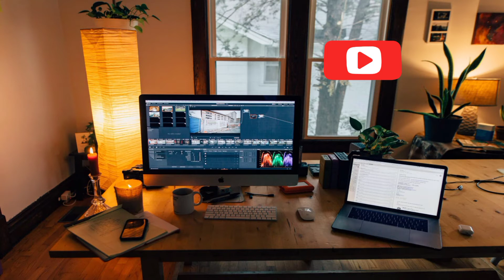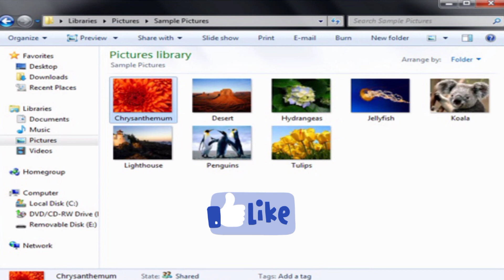YouTube channel शुरू करने से पहले इन 5 बातों का हमेशा ध्यान रखें, YouTube ke bare main jankari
1. सही category ka चुनाव
2. आपका knowladge महत्वपूर्ण है
3. YouTube channel हेतु आवश्यक संसाधन
4. YouTube tips
5. YouTube video editing
6. YouTube video thumbnail
7. Seo बेहद जरूरी है

 YouTube per channel banane se pahle YouTube ki pure se jankari l